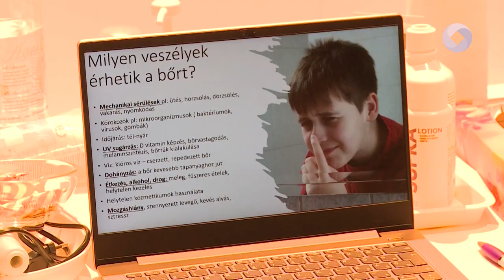Családi egészségnap a Ciszterben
Családi egészségnapot tartottak a Ciszterci Szent István Gimnáziumban. A családi rendezvényen többek közt egészségügyi felmérések, életmentés bemutató, egészséges táplálkozás tanácsadás és aerobik is várta az érdeklődőket.